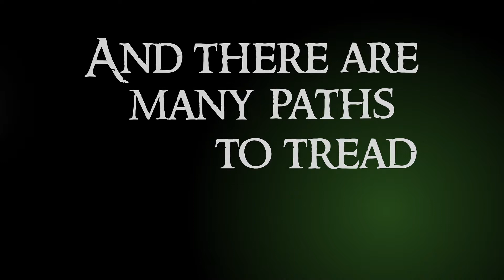Edge of Night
Created using Adobe After Effects